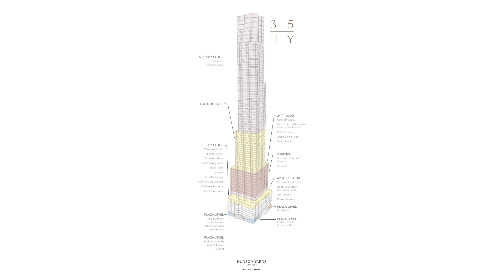Virtual tour of 35 Hudson Yards, 6203 in Chelsea/Hudson Yards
Julie Pham
LICENSED ASSOCIATE RE BROKER
LICENSED AS JULIE K PHAM
OFFICE: CHELSEA/FLATIRON
218 West 18th Street, 6th Floor

Over-sized corner 1847 sqft 2 bed, 2.5 bath with spectacular 14-foot high loft ceilings. With interiors by AD100 designer Tony Ingrao, residents will have access to the white glove services and benefits exclusive to Hudson Yards.